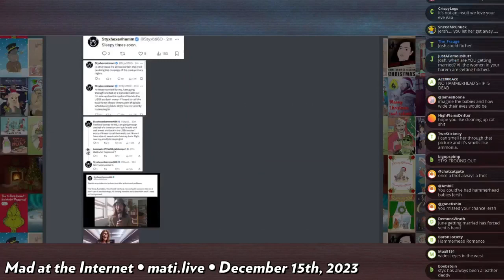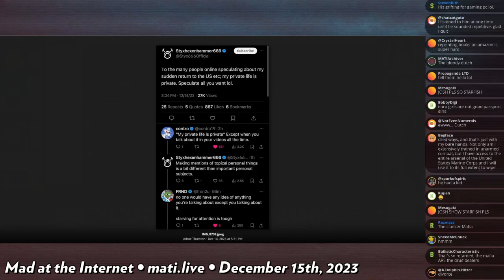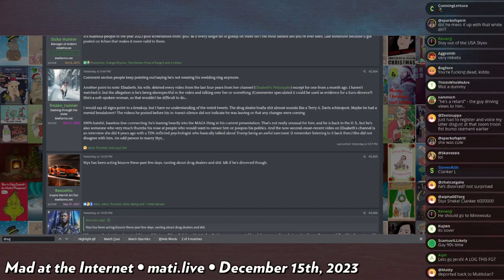Styx goes sicko mode - Mad at the Internet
Styx has returned to America under some unexplained and peculiar circumstances.